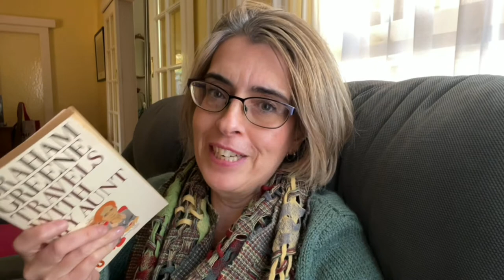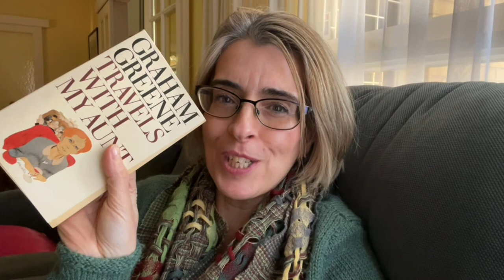Book Review of Travels With My Aunt by Graham Greene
Hello my friends, hope this video finds you well.

Yes, it's that time.

Another book review and this time it's another Greene book.  You may have heard of it?  It's Travels with My Aunt.

An enjoyable read with an important life question. I know what I would decide (without the petty thievery).

Let me know what you think if you've read this book!